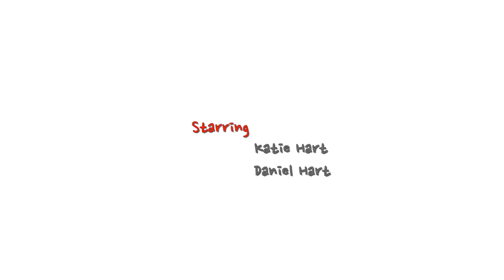The Butter Knife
Katie uses The Butter Knife to spread peanut butter, and Daniel's not happy about it.

Like Us? Make it official on Facebook.